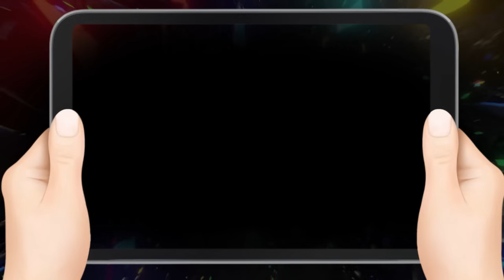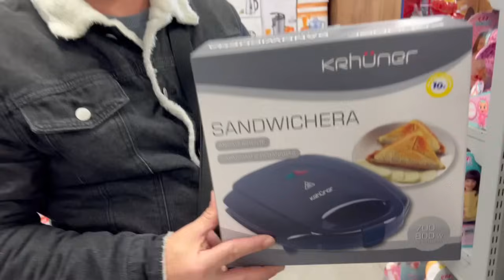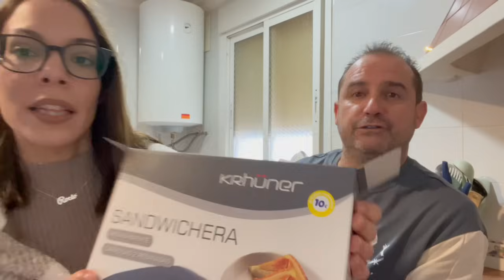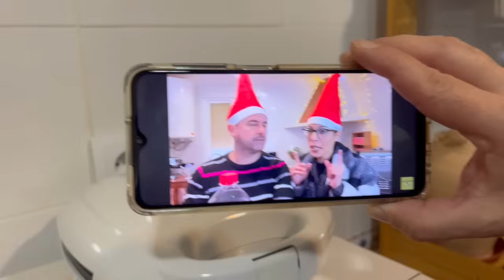MUY APENADO‼️ + Todo le pasa a el! + NOS HACÍA MUCHA FALTA + Vamos a la feria de Navidad + BRICOSEKI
- NUESTRO CANAL DE SHORTS : Glotones en youtube